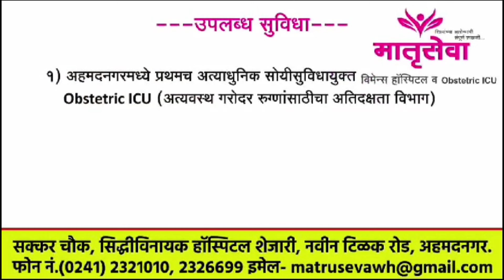श्रीगोंदा - इन्फनाइट मल्टीस्टेट क्रेडिट को-ऑपरेटिव्ह सोसायटी लिमिटेड या संस्थेचा उद्घाटन सोहळा....